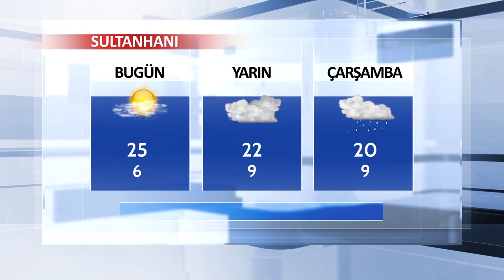23 Ekim - Aksaray ve İlçeleri Hava Durumu